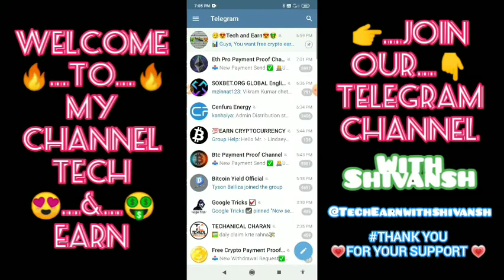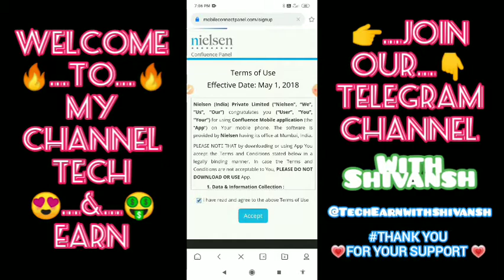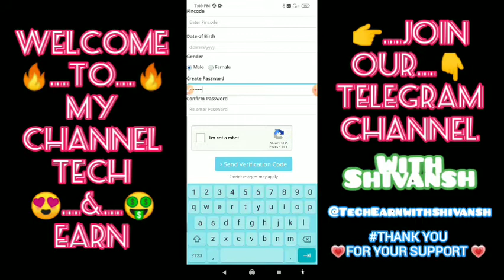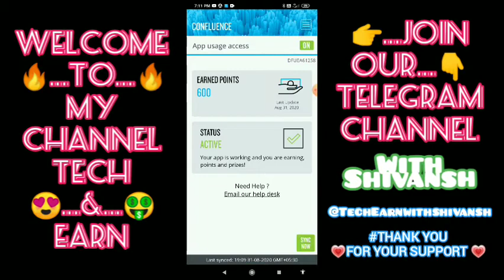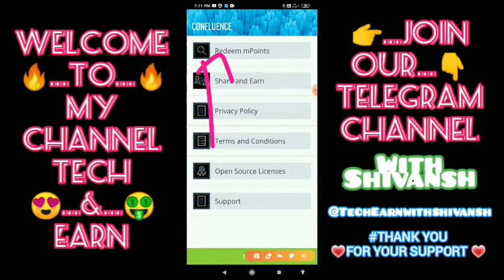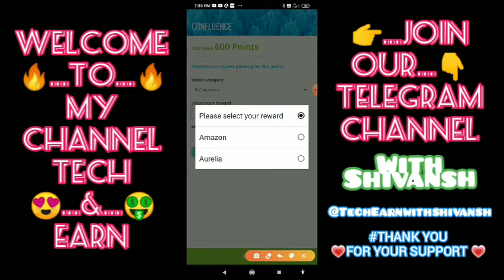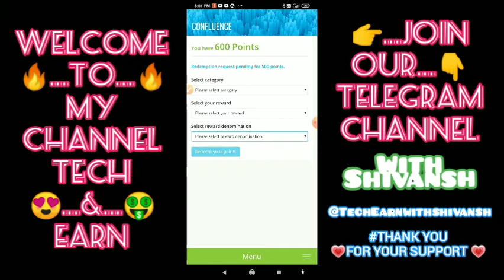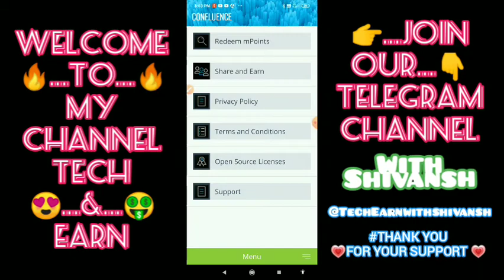💥Best android app for Earning💥 Earn upto 1000rs monthly || 😍Tech and Earn🤑 ||♥️Shivansh Raj♥️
Hello friends This is "Shivansh Raj" I tell you about in this video (Confluence app process) How to earn 1000rs monthly without any work♥️♥️

And Guys you want direct apk of that app so join our telegram channel 💓💓👇

and also join our telegram channel for the payment proof of winners and more verify looot👍👍

For more Loot tricks of instant payment and loot updates please join my telegram channel 👇😍

This telegram channel for you are known the advanced technology in mobile and other devices and other information and have any problem ❓❓❓❓ SOLUTION : Don't worry

🔥🔥Hello friends this video is for related to earning but I don't prefer to do you want to earn money so you will do otherwise I don't force you to do this because this video is only for technology based and guys please support me to make more loot video for your profit and please press the bell icon for the latest video and please like our video and guys also join my telegram channel for latest update of loot video and giveaway results and many more and also share our videos with your friends and please complete the like aim of 15+and I will tell you in the end this video withdrawal process in my telegram channel so please join our telegram channel link on the top of the description. THANK U FRIENDS FOR YOUR SUPPORT 🔥🔥💗😘

 SUPPORT KARO🤩
  SHARE KARO🤑🤩
   LOOT KARO 🤩🤑❤️👍